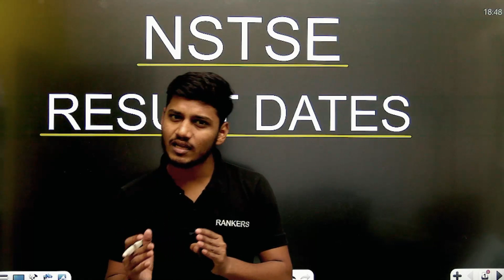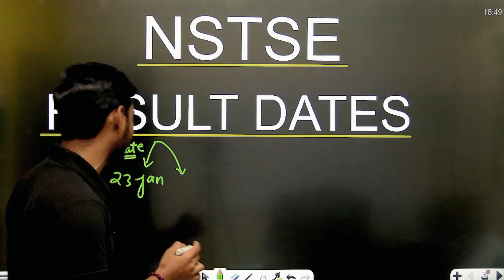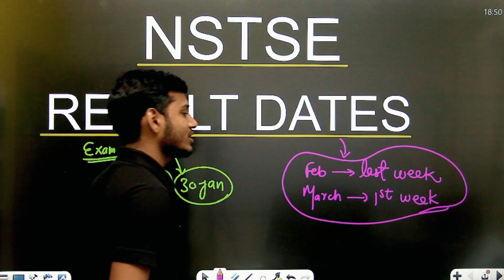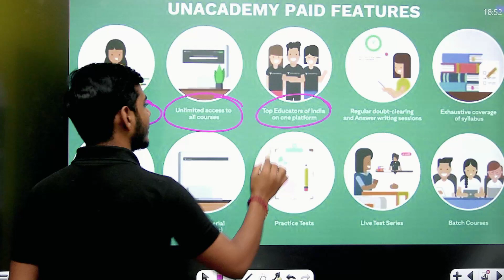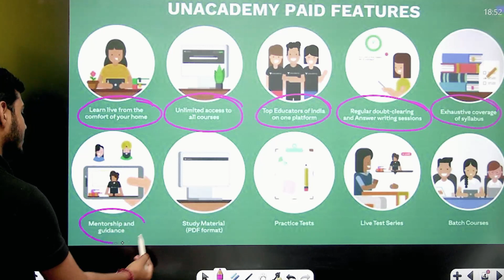📣 NSTSE का Result कब आएगा ? | LatestUpdate | Result Dates for NSTSE 🔥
Unacademy Unlock 20

Code: KPFLIVE

Enrol now!